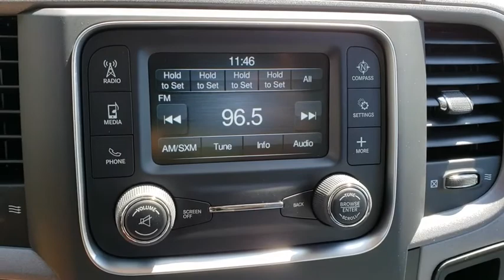2018 Ram 1500 Orlando, Hunter's Creek, Kissimmee, Windermere, Davenport, FL S259503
Blue Streak Pearlcoat New 2018 Ram 1500 available in Orlando, Florida at Central Florida Chrysler. Servicing the Hunter's Creek, Kissimmee, Windermere, and Davenport, FL area